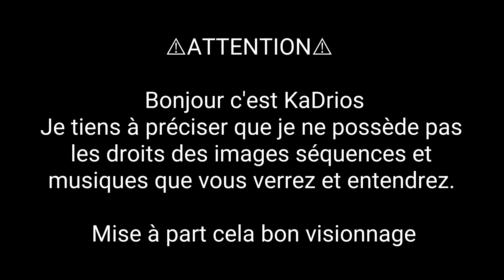DOUBLAGE PARODIQUE: LE SEIGNEUR DES ANNEAUX, LES ANNEAUX DU POUVOIR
/!\Je précise que je ne possède aucun droit sur le son et l'image.

Aujourd'hui pour cette nouvelle vidéo, on se retrouve sur une très très petite séquence de la serie les Anneaux de pouvoir !